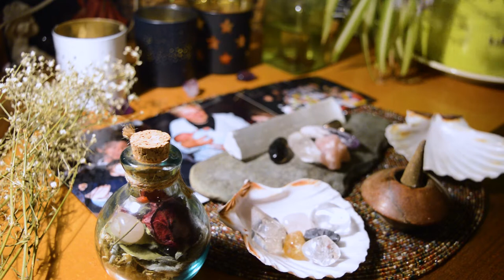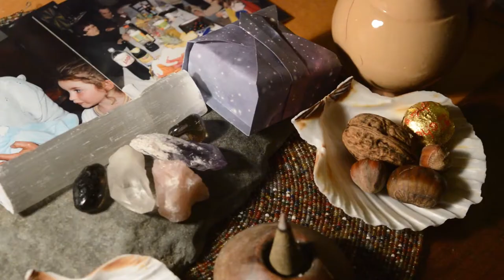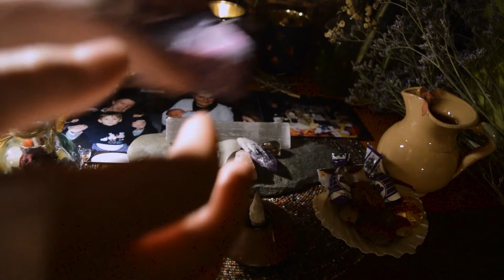A Druid's Samhain || The Three Nights of Samonios // ☆ The Gallic Witch ☆ [CC]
This video has closed captions.

Hello friends! I'm happy to share with you the celebration of Samhain, or in my culture, the Three Nights of Samonios, that I held in 2020. It was a deeply personal and emotional ritual and festival and I'm excited to show you some of it. I hope you'll enjoy this video and learn a little bit about my craft and druid practice!